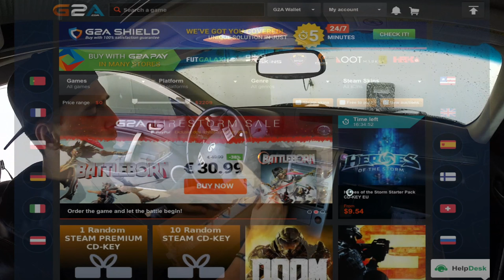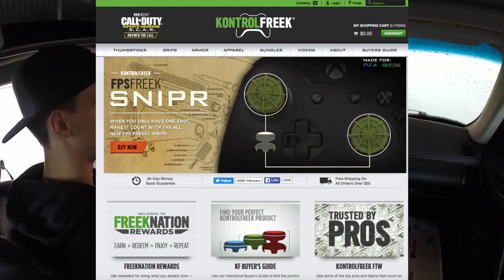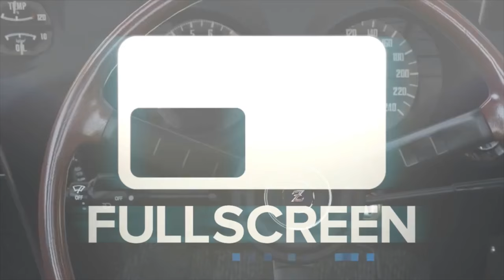Car Vlog #36 | WE BOUGHT A HOUSE!! + Opening Some Packages | SLAPTrain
G2A for the 1 mill Care Package!!

FOLLOW SLAPTRAIN
▶ XBL= The SLAP Train
▶ Steam = The_SLAP_Train

Wheel Setup
WheelStandPro
GoPro Hero 3+
Needforseat

Track:
Gamer tag/PSN/Steam: